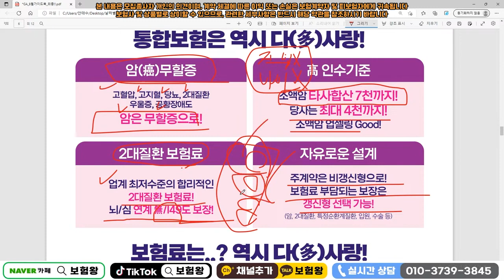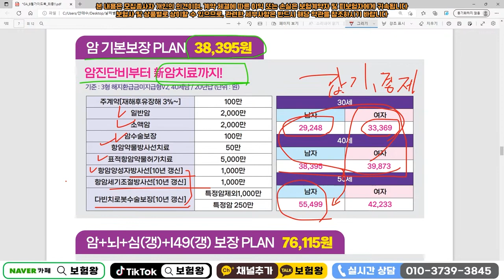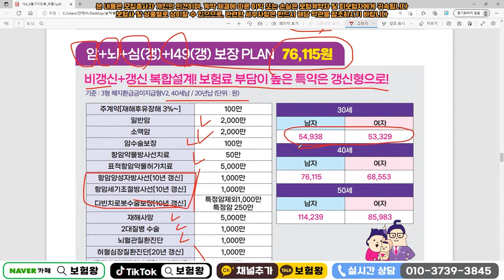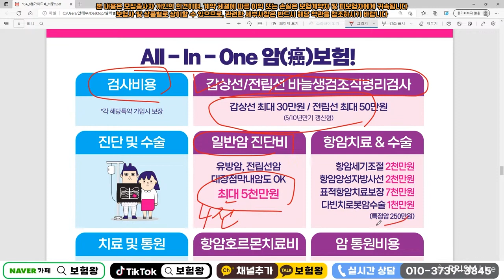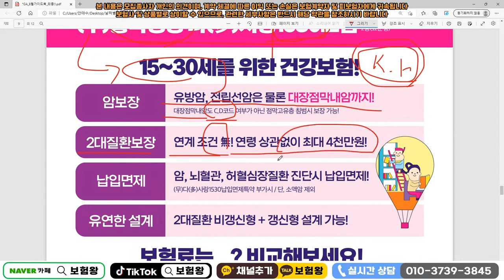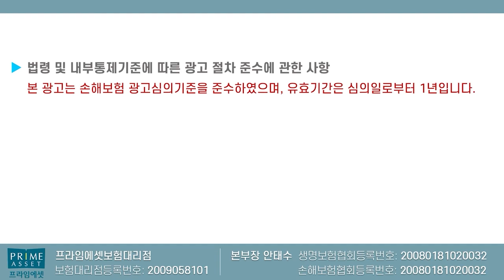New 암보험 드디어 떳다!!! (f.갱신형 일반암&비갱신 유사암 조합~)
일반암갱신형으로 저렴하게 유지하다가 삭제
그리고 비갱신형 유사암으로 저렴하게 100세까지

유지하시면 됩니다. 항상 최선을 다하는
보험왕이 되겠습니다!!

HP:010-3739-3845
카톡친구추가:r2an
카톡플러스친구:보험왕